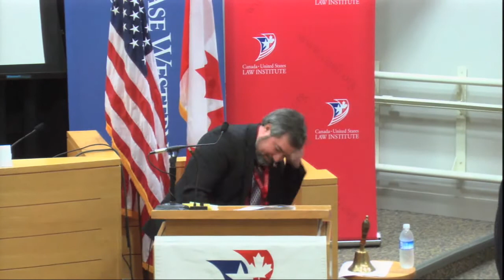The New Perimeter Initiative: Will Security Trump Trade? - Lunch Keynote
The New Perimeter Initiative: Will Security Trump Trade?
Lunch Keynote Address

The Henry T. King, Jr. Annual Conference on
Canada-United States Relations

Case Western Reserve University School of Law
and
The University of Western Ontario Faculty of Law

Speakers: Amb. John Negroponte